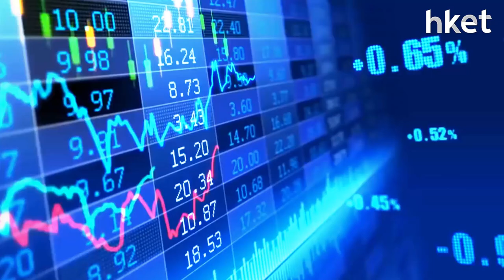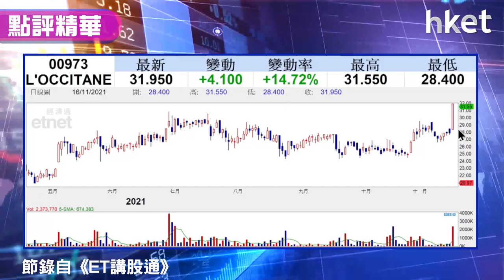【潛力股精選】梁耀康：歐舒丹LOCCITANE（00973）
強勢股有何選擇？《ET講股通》主持梁耀康（Dave）建議投資者可留意歐舒丹LOCCITANE（00973），想知買賣策略，立即點擊收看／收聽!